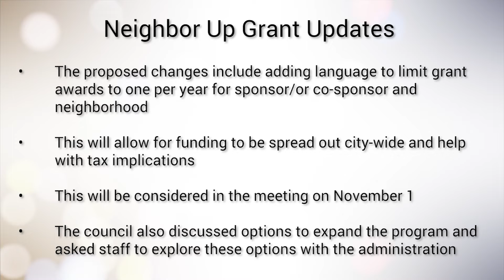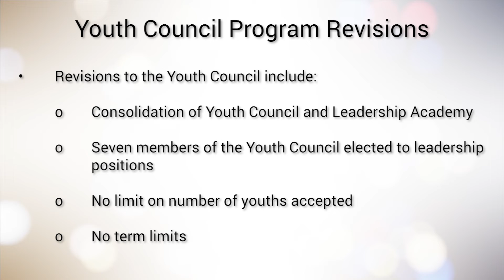Quick Meeting Recap - October 18, 2022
Check out the Quick Meeting Recap from the meetings on October 18, 2022.